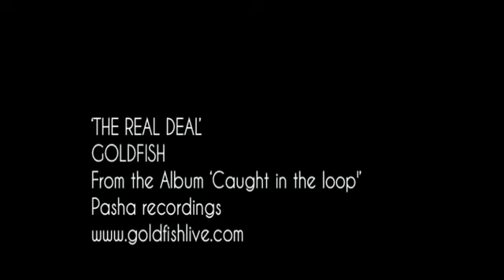Greg Minnaar in South Africa - Made - Callum Swift